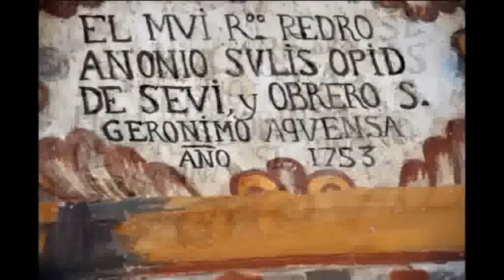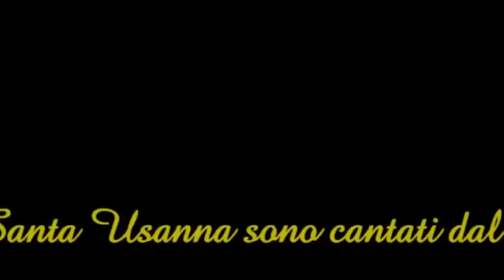BUSACHI S,. Usanna Chiesa.flv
Affreschi del Presbiterio nel Santuario Campestre di Santa Susanna (ex Parrocchiale della distrutta villa di Moddamene) in BUSACHI (OR)